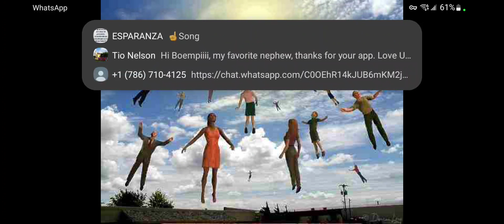🌈Psalm 37 and some encouraging news ♥️♥️♥️🔜🔜🎺🎺💥⬆️☁️🕊️🕊️♾️♾️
🌈For if you confess with your mouth and believe with your heart that Jesus Christ is LORD and that the God of Israel (Yahuah) raised him from the dead, then you will be saved. HalleluYAH

🌈Salvation (saved and thus having eternal life because of your belief in Christ Jesus) is TODAY because tomorrow is NOT PROMISED TO YOU. Take it from a retired Firefighter/Paramedic. Life here on Earth is Precious and God loves you so much that he sent his son, JESUS CHRIST, to die for my sins, your sins and the sins of the world. He was crucified, died and was buried, but on the 3rd day, Yahuah (our God of Israel) raised him from the dead and he is currently seated at the right hand of the Father and will come in Glory to judge the living and the dead and his Kingdom will have no end!

We are living in the very of the last days, the Rapture of the church is going to happen. We have a faithful and true Yahuah who is full on unfailing love, mercies made new everyday and grace that is Amazing and pure.

Seek the Ruach Ha'Kodesh or the Spirit of the LORD. Read the scriptures, pray that you will receive the best gift in the world, His spirit, which will guide you into all truth ❤️❤️❤️